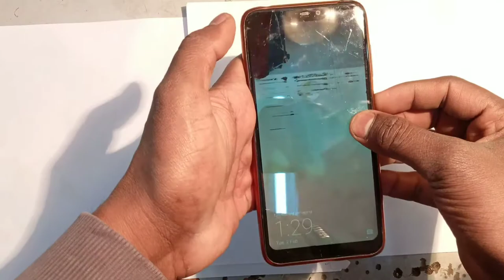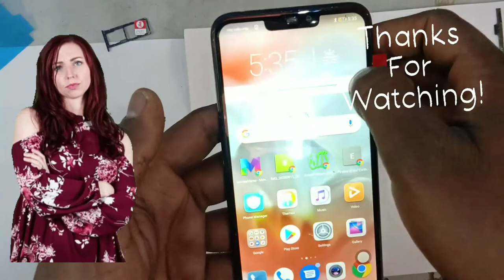Mobile phone display replace || cheap price || honor 8c display change simply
KAKE experiment

mobile phone display replace,
mobile phone display glass replacement,
mobile phone display glass replacement machine,
mobile phone screen replacement,
mobile phone combo change,
mobile phone display changing,
mobile display replacement,
mobile display changing,
cell phone screen replacement after effects,
android phone display change,
cell phone lcd screen repair,
1+ phone display,
mobile phone display replace 2022,
mobile phone display replace 2021,
mobile phone display replace 2020,
mobile phone display replace 2018,
phone touch screen replacement,
mobile touch screen replacement,
display and touch screen repair,
mobile phone display replace 3rd generation,
phone glass only replacement,
how to fix mobile display break,
mobile phone display replace 4g,
mobile phone display replace 4k,
how to fix a phone lcd screen,
mobile phone display replace 5g,
mobile phone display replace 64gb,
mobile phone display replace 65 inch,
how to repair lcd screen phone,
6 plus display replacement,
display repair of mobile,
7+ screen replacement,
7 plus display replacement,
8 plus screen replacement,
mobile phone display replace 911,
cell phone lcd repair,
mobile phone lcd repair